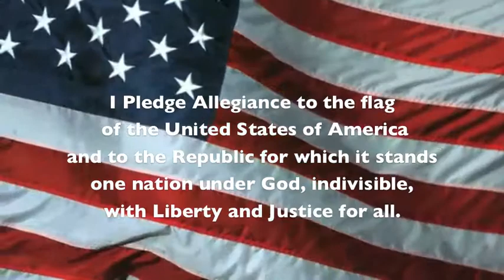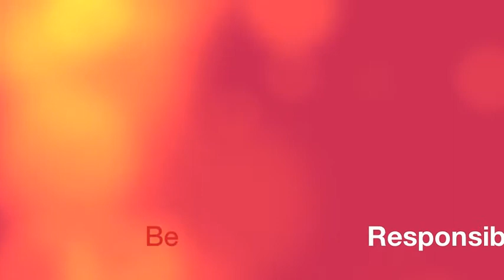News 1 9